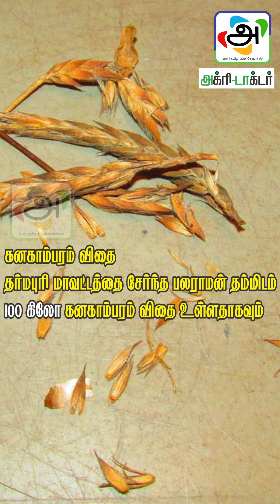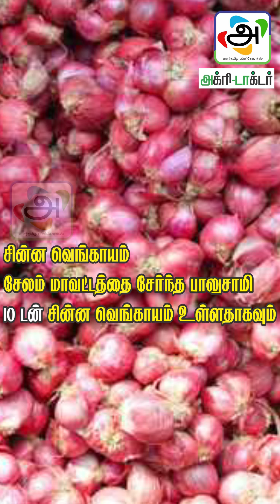வேளாண் பொருட்கள் வாங்க, விற்க 8.08.2020